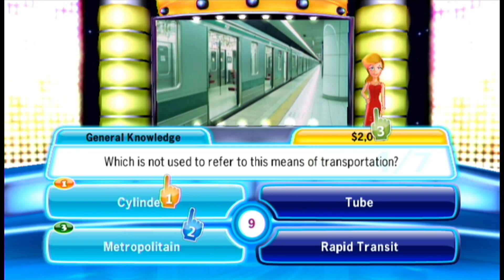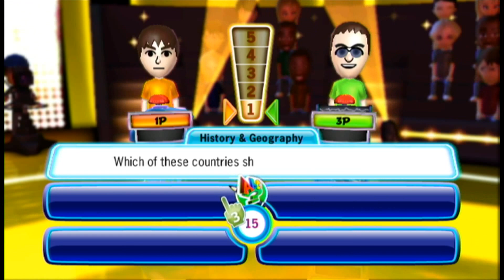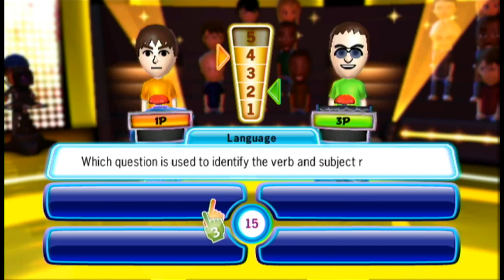TV Show King 2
Tell us your favorite moments and recommend games to play in the comments.